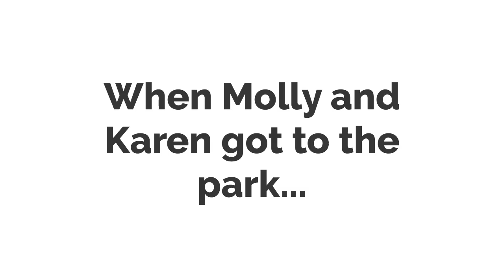Molly and Karen ground Ruby/ungrounded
I JUST... CAN'T TAKE THIS OBJECT THING ANYMORE!!! It's driving me crazy right now!